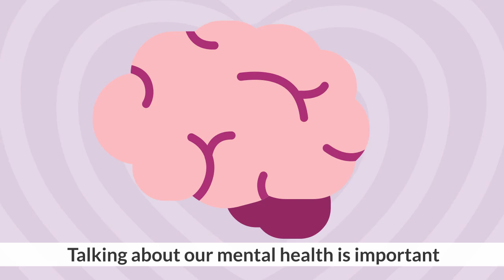Talking about mental health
Talking is good for your mental health. And talking about mental health is important. But starting a conversation isn’t always easy. Whether you’d like to talk to someone about how you’re feeling, or check-in with someone you care about, here are some tips that can help.

Our animation has some useful tips to help you talk about mental health.